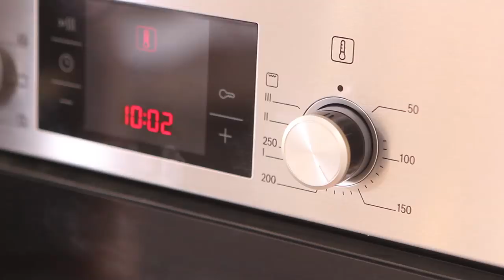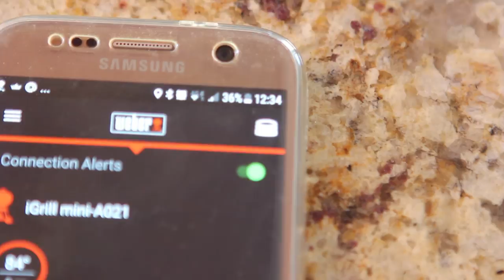Свиные рёбрышки на гриле - ОЧЕНЬ ТЕХНОЛОГИЧНЫЙ рецепт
Понадобится из расчета на 1 кг ребрышек (или 0,7 кг мяса)
Соль 10(7)г
Перец душистый 3(2)г
Чеснок 60(40)г
Уксус яблочный 60(40)мл

Соус BBQ
Протёртые томаты 500г
Коричневый сахар 200г
Яблочный уксус 200мл
Вустерский соус 150мл.
Лимонный сок 2 ст.л.
Лук гранулированный 4 ст. л.
Чеснок гранулированный 4 ч.л.
Горчица (порошок) 1 ч.л.
чили перец 1/2ч.л.
сладкая паприка 1/2 ч.л.

Произведение «Свиные рёбрышки на гриле - ОЧЕНЬ ТЕХНОЛОГИЧНЫЙ рецепт» созданное автором по имени Дмитрий Fresco, публикуется на условиях лицензии «Attribution-NonCommercial-NoDerivs» («Атрибуция — Некоммерческое использование — Без производных произведений») 3.0 Непортированная.